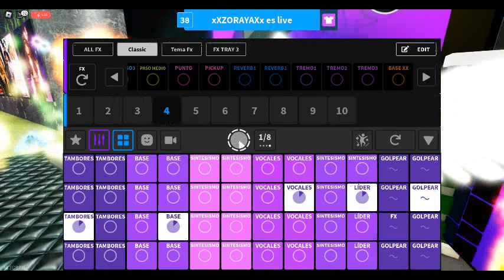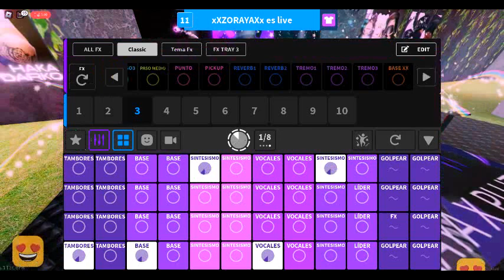💜Mix-PLUTO Full Song | Splash Music By xXZORAYAXx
Ahora alguien a comprado mi camiseta de Crackle que costaba 50 robux, pero bueno. Me encanta Pluto 💜🫐🦇.